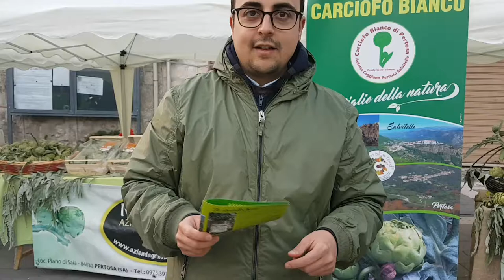Visita alla sagra del Carciofo Bianco di Pertosa slow food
I produttori del Presidio coltivano il carciofo bianco di Pertosa ad Auletta, a Caggiano, a Pertosa e a Salvitelle.
Alcuni campi ricadono nel Parco Nazionale del Cilento, Vallo di Diano e Alburni.
Il Carciofo Bianco di Pertosa è di colore verde tenue, è privo di spine e presenta infiorescenze picali rotonde.
E' inoltre contraddistinto da delicatezza, fragranza e dolcezza, peculiarità che lo rendono unico.

Il prodotto fresco viene raccolto da metà Aprile a fine Giugno circa.

I trasformati del carciofo bianco sono: carciofo sott'olio extra vergine di oliva e patè di carciofo.

RICETTA

    Zuppa di Carciofi Bianchi di Pertosa

Ingredienti: una decina di cubetti di pancetta, mezza cipolla, una generosa manciata di fave, un mazzetto di asparagi, 2 carciofi bianchi, 2 patate, olio EVO, sale.

Procedimento:

Affettare la mezza cipolla, sgusciare le fave, pulire i carciofi bianchi solo dalle foglie più esterne e tagliarli a spicchi, pelare e pulire le patate riducendole a cubetti, recuperare la parte più tenera dei gambi di asparagi oltre all'estremità.

Far soffriggere in un tegame l'olio ed aggiungere le cipolle, i carciofi, le fave, gli asparagi e le patate. Aggiungere generosamente acqua ad un livello più alto rispetto al solo ricoprirle, aggiustare di sale e far stracuocere dopo bollitura per più di un'ora.

Fai riposare un po' la zuppa e poi versala nei piatti condita con un filo di olio EVO a crudo.

Servita con del pane bruschettato diventa davvero un piatto unico.

Dott. Marco Barone